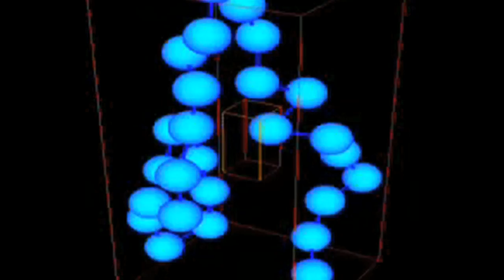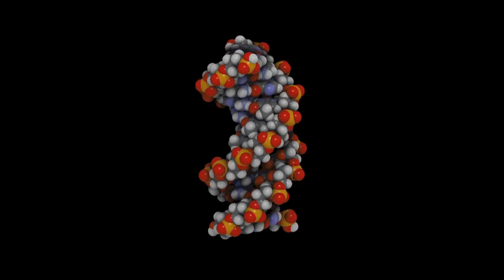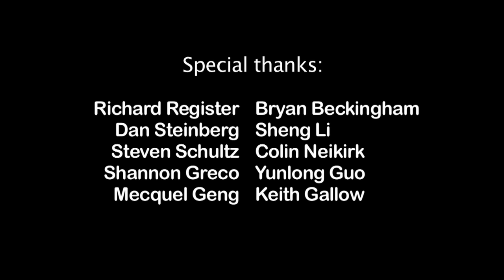Polymers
Local middle school students help faculty members and graduate students give a hands-on explanation of polymers at Princeton's 2010 Science and Engineering Expo.